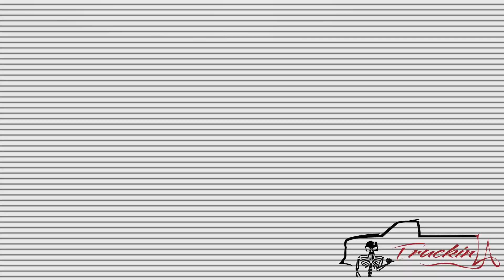Este es mi Ultimo video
me des hago de la mamalona.